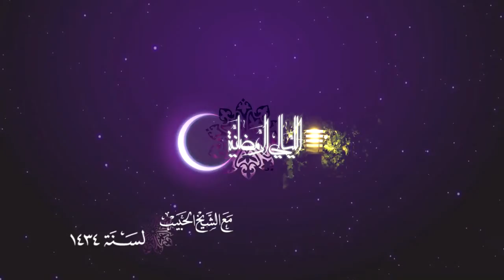الليالي الرمضانية لسنة 1434 - الحلقة 23 للشيخ ياسر الحبيب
الحلقة الثالثة وعشرون (ليلة 24) من الليالي الرمضانية لسنة 1434 مع الشيخ ياسر الحبيب
برنامج الليالي الرمضانيه مع الشيخ ياسر الحبيب.برنامج علمي حواري يعرض على قناة فدك ليلياً خلال شهر رمضان المبارك لسنة 1434
قناة فدك الفضائية
وقناة صوت العترة الفضائية